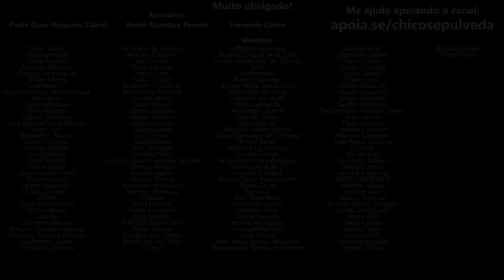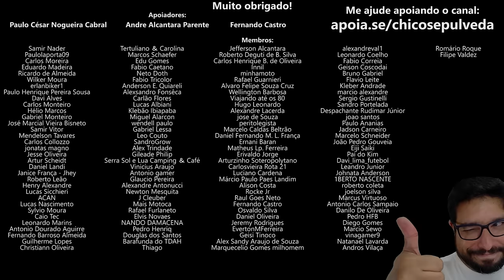Motos até 450 cilindradas - Menos é Mais